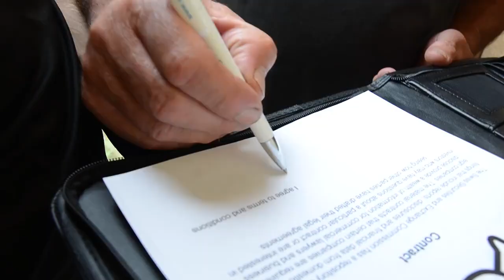Here is the full video - 975680-1